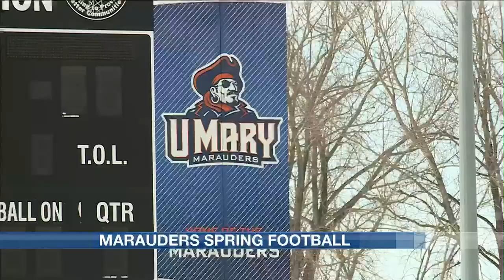Catching up with new UMary coach Shann Schillinger